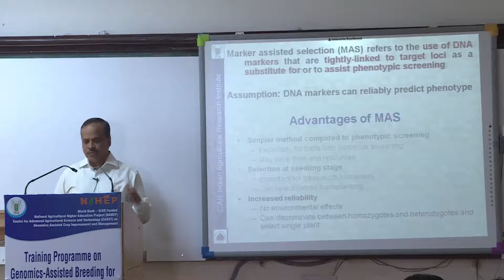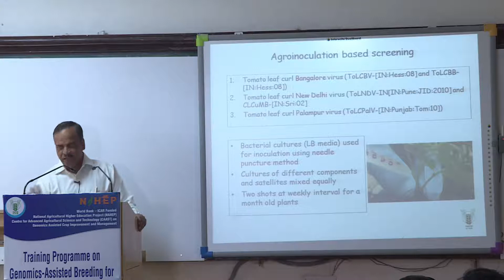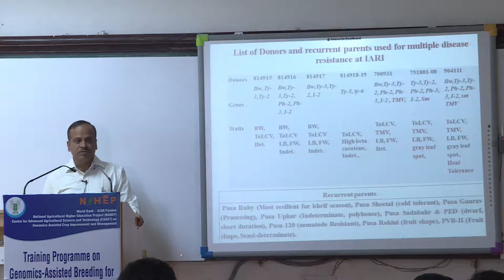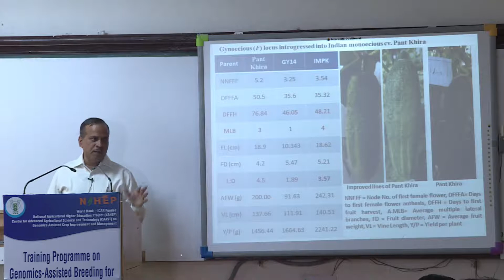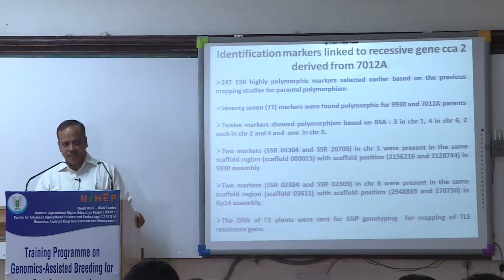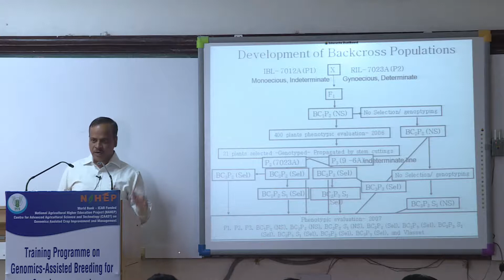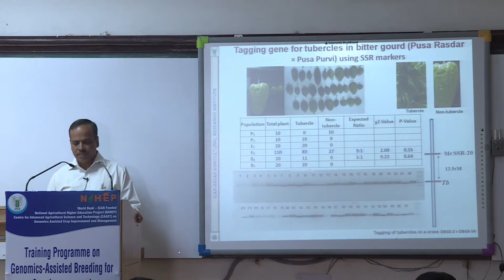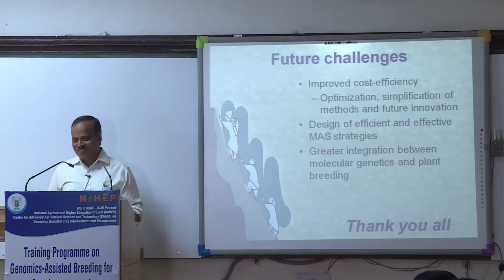Marker assisted selection for vegetable crop improvement by Dr TK Behera_oct12,19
National Agricultural Higher Education Project (NAHEP) Centre for Advanced Agricultural Science and Technology (CAAST) Training on “Genomics Assisted Breeding for Crop Improvement